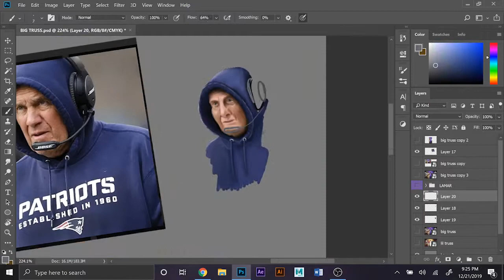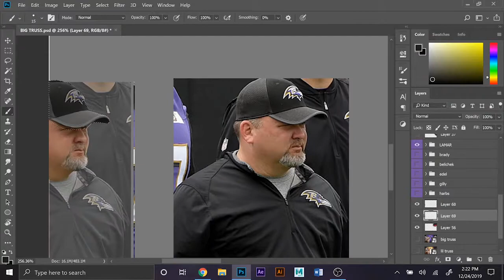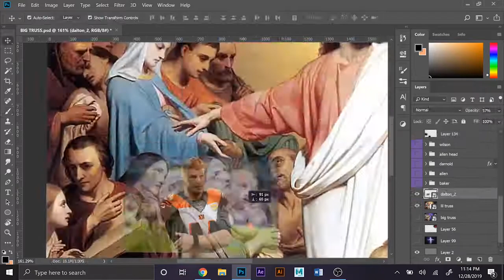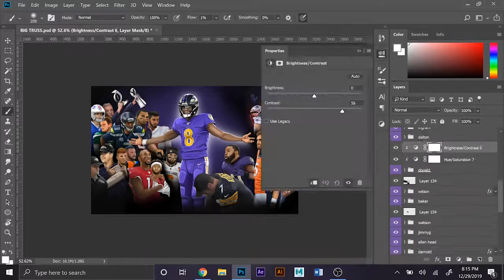THE BIGGEST TRUSS. A Lamar Jackson Digital Painting | Timelapse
Song: Outkast - Ms Jackson (San Holo Remix)